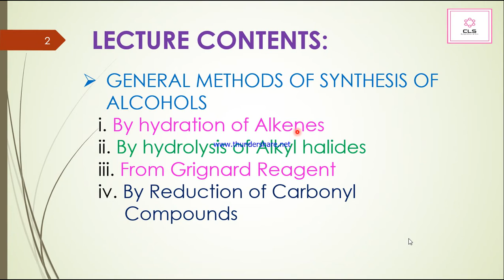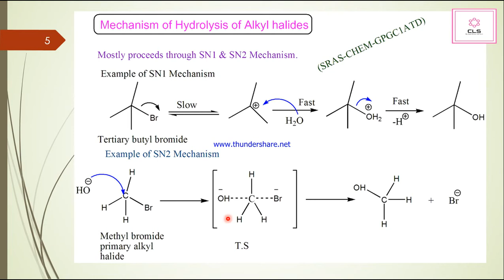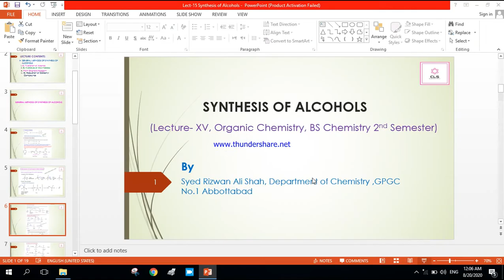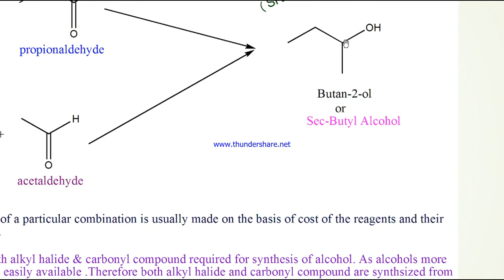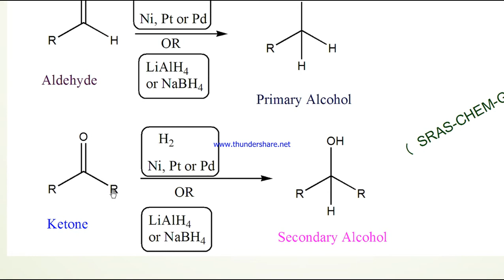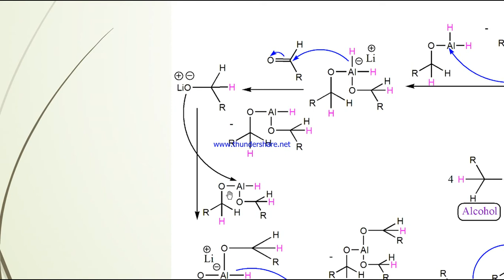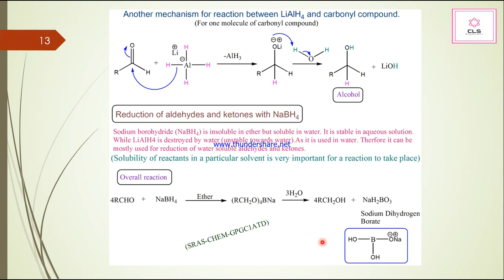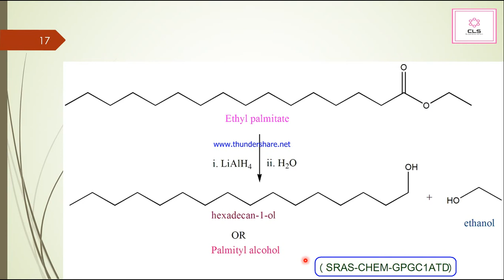Synthesis of Alcohols, (Lecture-XV, Organic Chemistry, BS Chemistry, 2nd Semester)